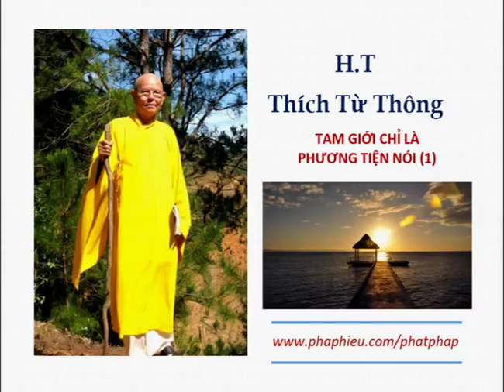HT Thích Từ Thông - Tam Giới Chỉ Là Phương Tiện Nói (1)